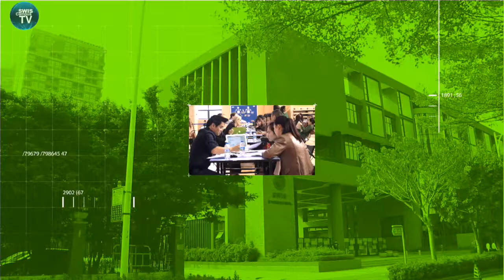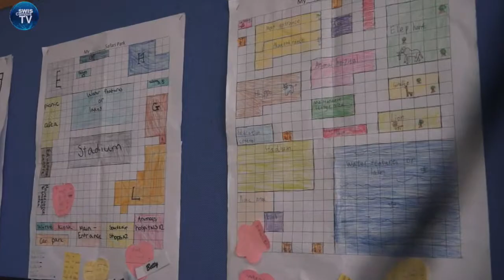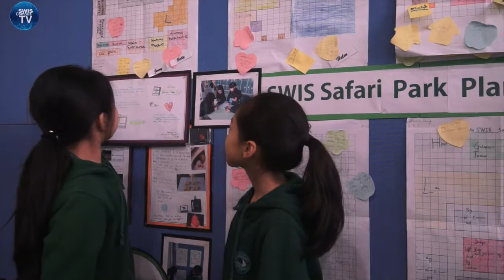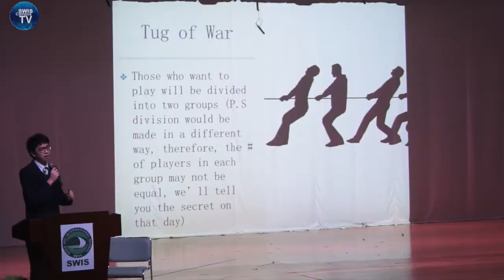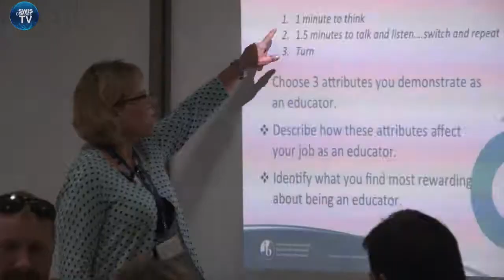SWIS Campus TV Program 7th edition (2016-3)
SWIS Campus TV is a media platform designed to showcase life at SWIS.

Our Campus TV program provides; updates on weekly school news topics, offers exclusive interviews and highlights many other student driven programs happening every day at SWIS.   Take a look to see what our Student team have been working on as they discover the exciting world behind the cameras .